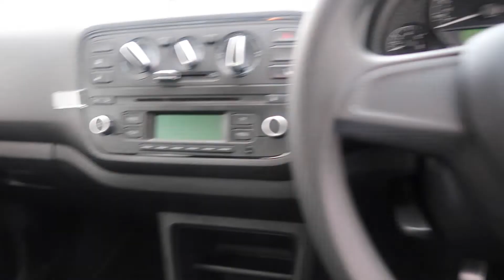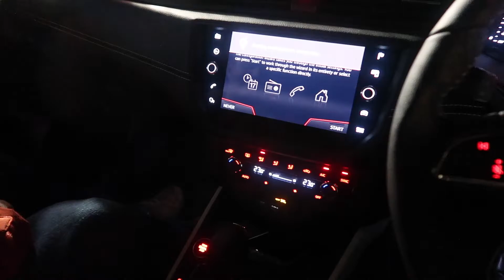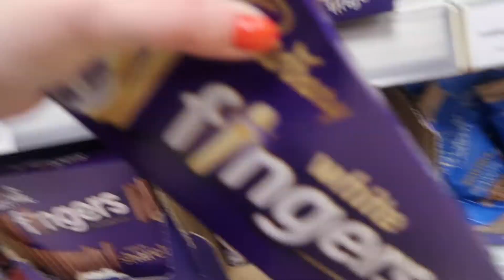Vlogmas Day 1 - New Car Day! | Laura-Simone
Welcome to vlogmas day 1 - Today was not only the start of vlogmas, but also new car day! I was so sad to see my old car go, but very pleased with my new one!

Love Laura x